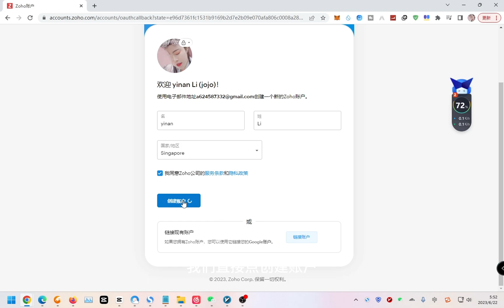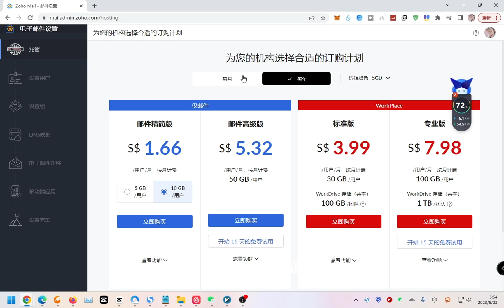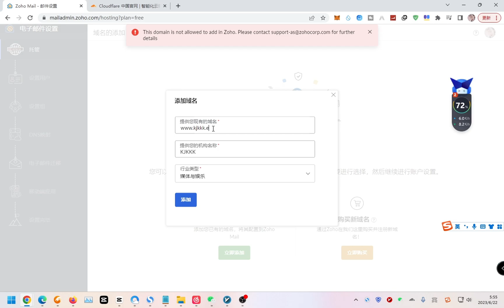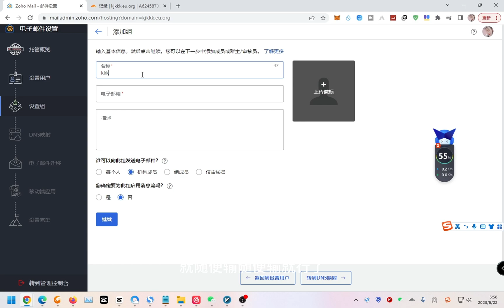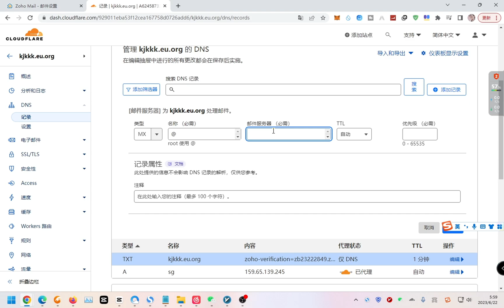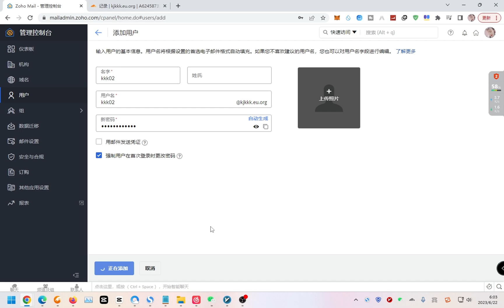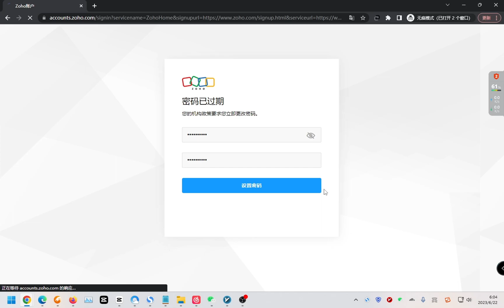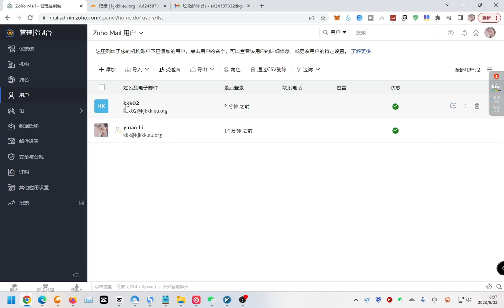【5分钟注册免费的域名企业邮箱】新手友好，0基础教程保姆教程快速创建自己的ZOHO企业邮箱，用自己的域名搭建企业邮箱，保护自己的隐私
本人所有视频建议1.5倍速-2倍速播放
Gate交易所 合约几乎0手续费现货永久20%返佣
VPS如何安装 Chromium 浏览器以及0撸挂机项目持续更新！